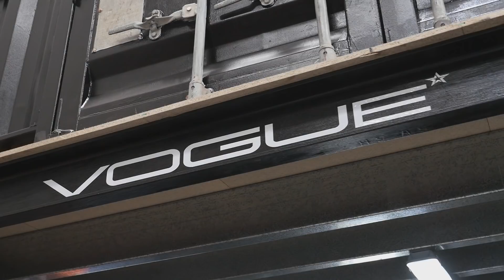RIG BUILD 79 SERIES: Agricultural to Aggressive ► All 4 Adventure TV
| Jase wants his concept 79 Series Landcruiser to not only be functional, but it needs to have style as well. Enter Vogue Industries to add snorkels (PLURAL!), bar work, lighting and more.

About All 4 Adventure Series 10: A Decade of Dirt ► Jase and Simon return to TEN to commemorate 10 years of All 4 Adventure with an expedition for the ages. Starting in the Kimberley, they trek east from Kalumburu to Port Keats, re-discovering the beauty and excitement of the Moyle floodplains and the hidden Madjellindi Valley, and exploring the Wessel Islands with indigenous Sea Rangers. The boys also trek deep into the Tanami Desert to the site of “Kookaburra, the most compelling story in Australia’s aviation history.” It’s a fitting celebration of a decade of the best adventure television anywhere, with Jase and Simon joined by wildlife handler Jesse for more of your favourite off-road bush-bashing, thrilling sports fishing, and mouth-watering campfire cooking.